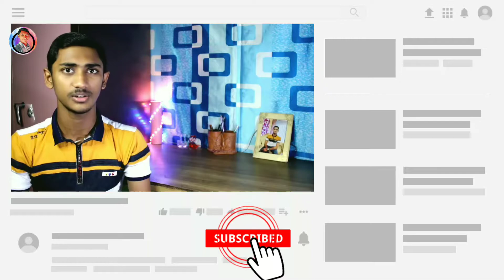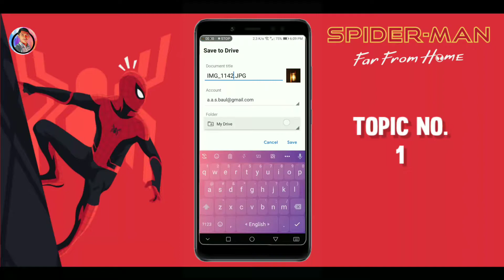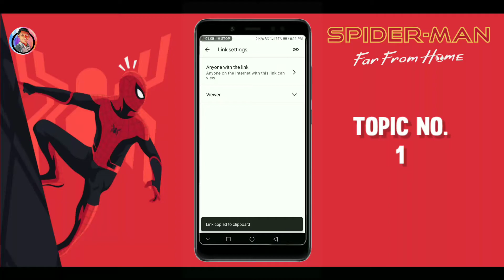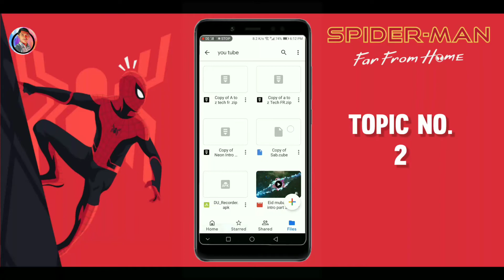কিভাবে গুগল ড্রাইভ লিংকের পাব্লিক এক্সেস অন করবেন?? Joy Unitech || New video 2021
Title: ''কিভাবে গুগল ড্রাইভ লিংকের পাব্লিক এক্সেস অন করবেন ও অন্যের পাব্লিক ফাইলকে নিজের পার্সোনাল ফাইলে নিয়ে আসবেন?? Bangla tutorial || Joy Unitech || New video 2021''

📜Channel: Joy Unitech

Camera 📷 Canon EOS 700
Light 💡 CXB 260 ring light and NK LED video light.

অনেকেই গুগল ড্রাইভ লিংক শেয়ার করে থাকেন বিভিন্ন জায়গায়। কিন্তু সেই লিংকের মাধ্যমে কেউ অই ফাইলে প্রবেশ করতে পারে না। প্রবেশ করার জন্য বারবার এক্সেস চেয়ে থাকে। তাই কিভাবে এই প্রাইভেট ফাইলটিকে কিভাবে পাবলিক ফাইলে রুপান্তর করবেন তা দেখানো হয়েছে আজকের ভিডিও তে। এর ফলে লিংকের মাধ্যমে যে কেও ড্রাইভ এ থাকা ফাইলটি ডাউনলোড করতে পারবে।
আবার অনেকেই চায় অন্যের দেয়া ড্রাইভ লিংক এর ফাইলটি নিজের ফাইলে সেভ রাখতে, যেনো তাকে বারবার লিংকের মাধ্যমে প্রবেশ না করতে হয়। সেটিও দেখানো হয়েছে ভিডিওর ২য় পার্টে।

আপনাদের সাপোর্ট পেলে ইনশাআল্লাহ আরও ভালো কিছু নিয়ে হাজির হতে পারবো।
যেকোনো প্রয়োজনে ইনবক্স করতে পারেনঃ
Contract with me👇👇
🔰To get more videos,  check my description, suggested icon and my playlists
Support me as a new youtuber 🙏🙏🙏.

00:00 introduce
0:09 video topic
1:29 intro
1:42 topic 1
3:35 topic 2
4:47 video ending
5:05 outro